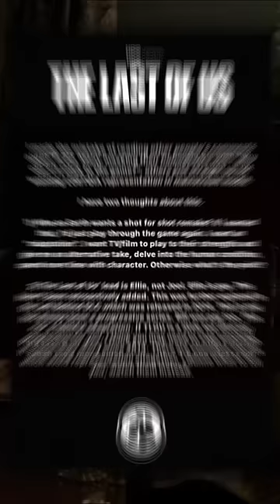5 NOTICIAS RANDOM DE HOY